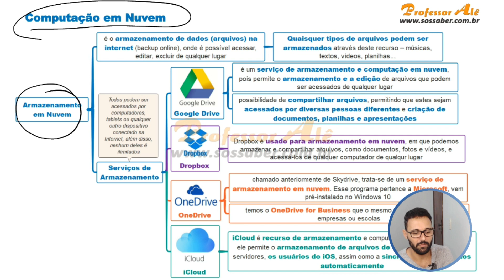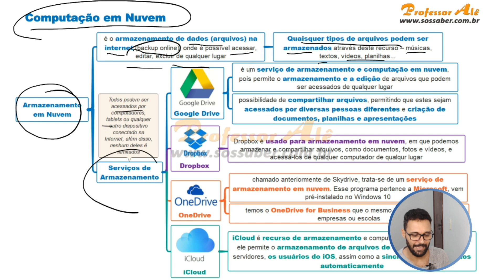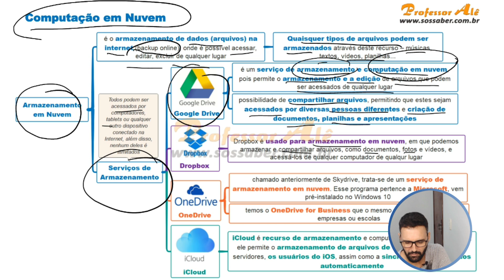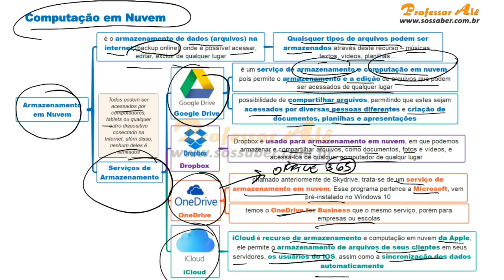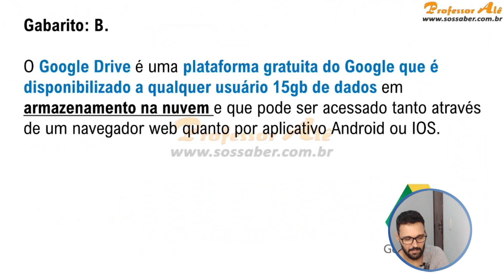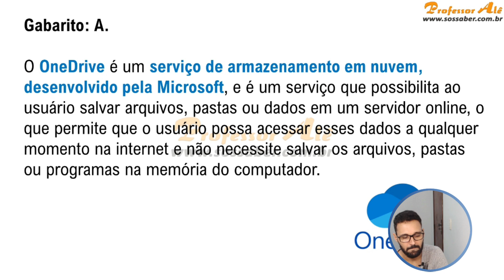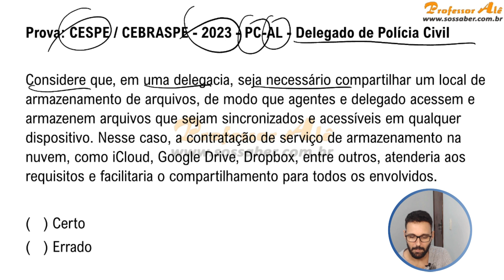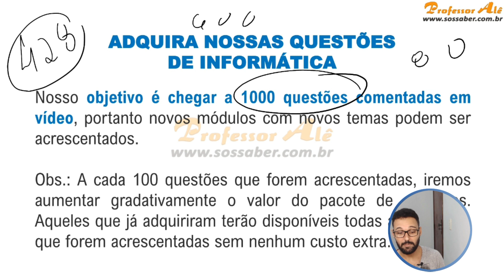Informática para Concursos - Aula 05.04 - Computação em Nuvem - Armazenamento em Nuvem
Bem-vindo à Aula 05.04 do curso "Informática para Concursos". Nesta aula, exploraremos o essencial da Computação em Nuvem com foco no Armazenamento em Nuvem.

Descubra como o Armazenamento em Nuvem se tornou crucial na infraestrutura de TI e as vantagens que oferece. Analise os principais provedores e casos reais de uso. Prepare-se para melhorar sua compreensão e se destacar em concursos na área de informática.

Assista à Aula 05.04 agora e fortaleça seus conhecimentos em Armazenamento em Nuvem!
Além disso, iremos fazer muitas questões de concurso na área de informática.

Confira!